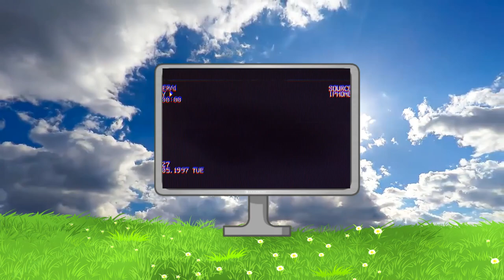Element 2009 TV